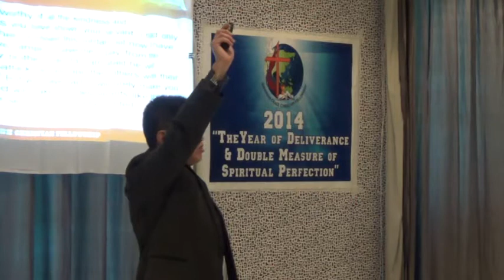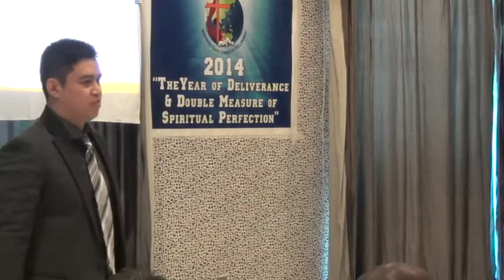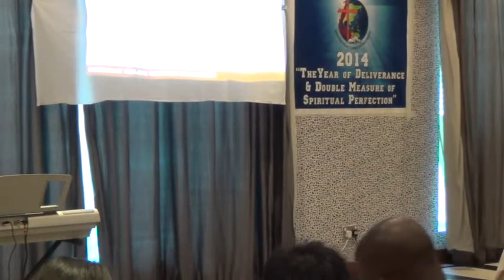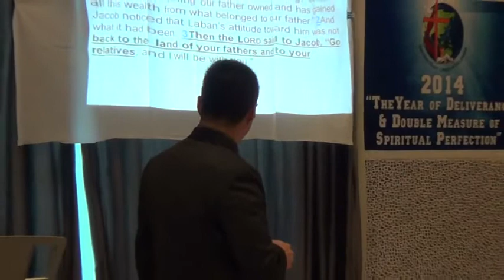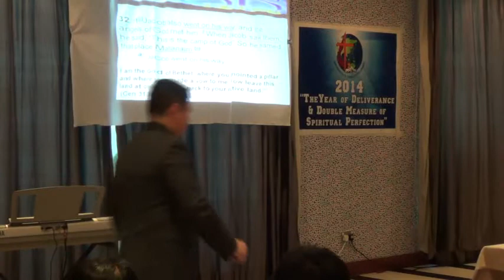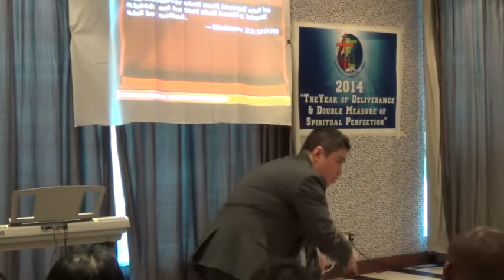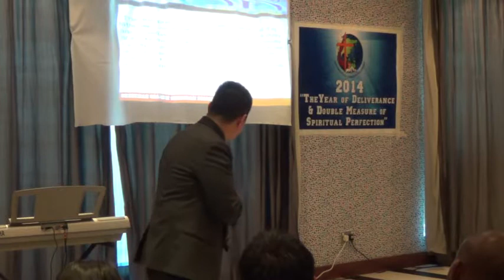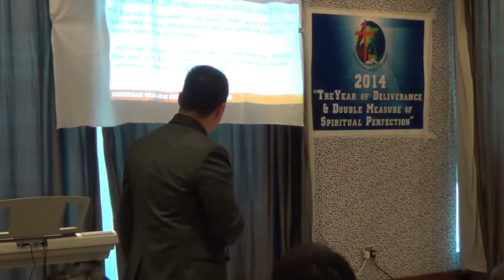Trust God_1 - Bro. Lito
Shekinah Grace Christian Fellowship - Dubai UAE
Friday Worship Service
Royal Ascot Hotel & Apartments